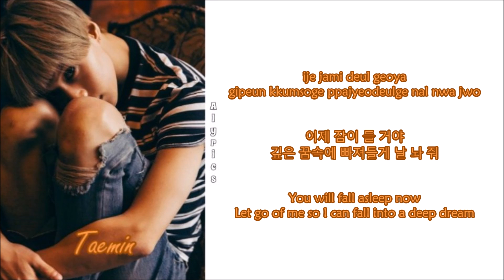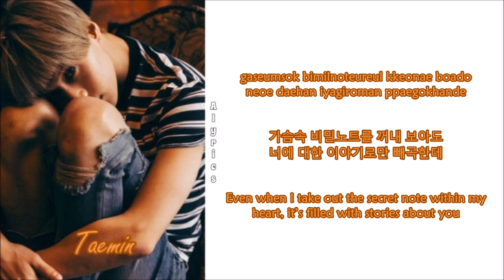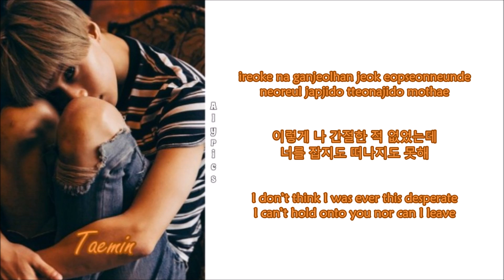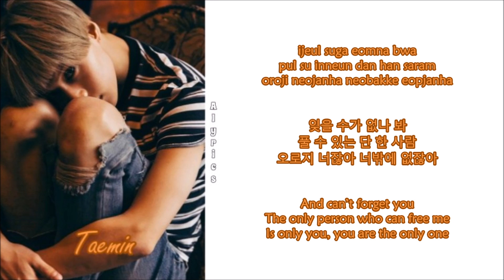Taemin - Hypnosis (Rom-Han-Eng Lyrics)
Credits to
Korean: music.naver
Rom: dragonshine
Eng: kpopviral